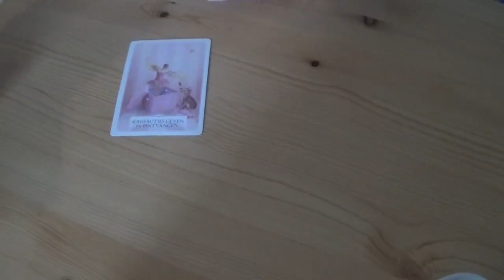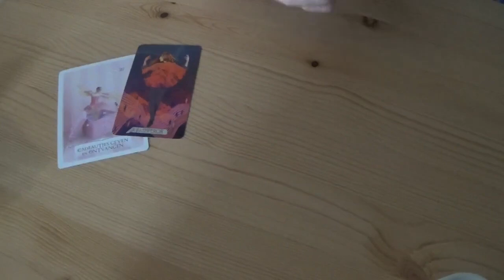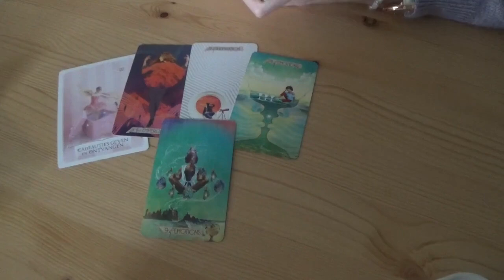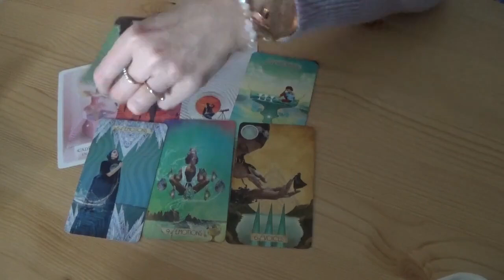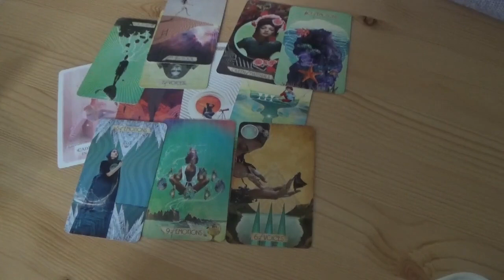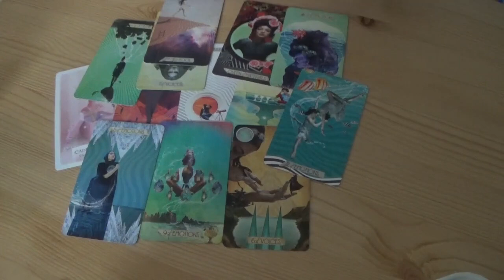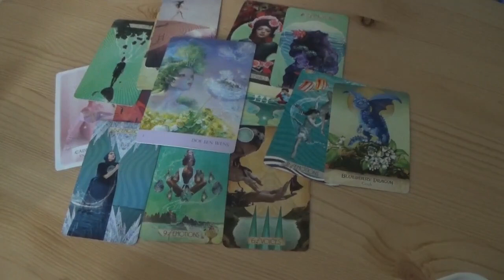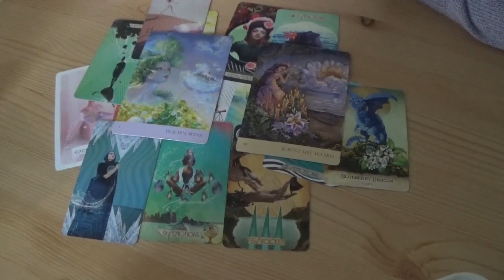Schorpioen - Dit is de perfectie relatie! - November 2024 - Tarot Reading